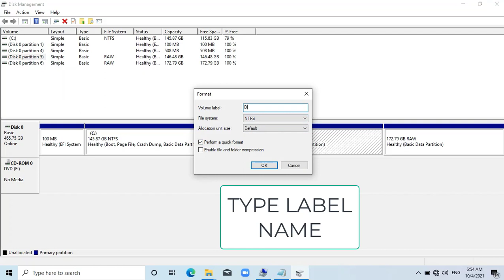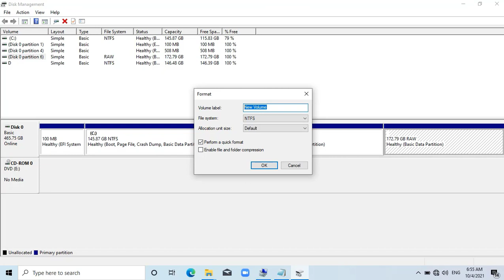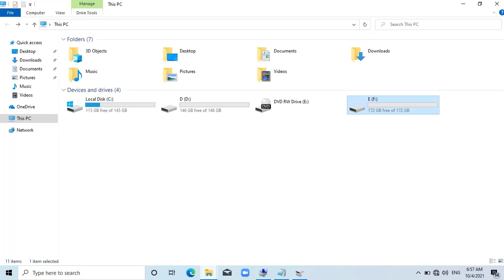How do I fix partition is not showing after installing windows 10 in Windows 11, 10, 8, 7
this tutorial shows how to fix partition is not showing after installing windows 10 in Windows 11, 10, 8, 7  if you have any question you can comment bellow